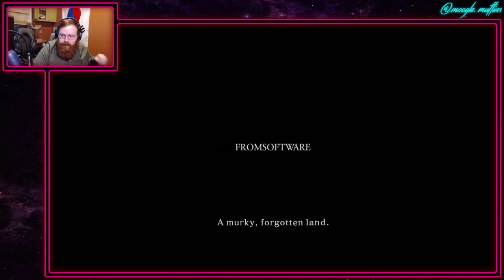Let's Play Dark Souls 2: Episode 1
Our DS2 adventure as Eustace Bagge begins, with his quest to find the biggest mallet to smash the spooky things in Drangleic.